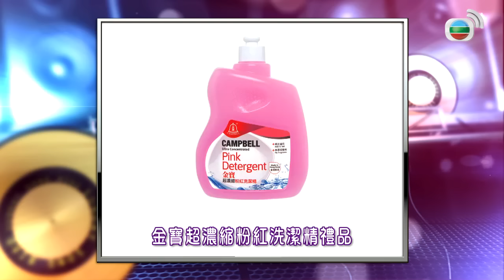咪咪放送酒廊金曲 | Sunday靚聲王 #27 | 朱咪咪、譚炳文、莫翰、王祖藍 | 粵語中字 | TVB 2015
經典的歌曲如埕埕佳釀，越陳越醇厚，最經得起時間的考驗。無論是「為怕哥你變咗心」的「啼笑姻緣」、「浪奔浪流」的「上海灘」，還是「換我一生不傷悲」的「忘情水」，皆是香港人的集體回憶，年復一年再次聽起，昔日情懷只見濃厚。經典歌曲的旋律與歌聲，又如不願去往未來的時光隧道，卻總能引領人回到某個年代盡情徜徉；每當熟悉的樂聲響起，心中泛起的漣漪蕩漾開一道大門，教聽者不設防地掉入通往「那些年」的隧道…… 由汪明荃(Liza姐)、鄭少秋(秋官)、林曉峰主持的經典金曲節目《Sunday靚聲王》，廣邀不同年代的靚聲歌手，配合每集主題演繹經典歌曲，將「那些年」的國語金曲、歐西流行曲、經典情歌、合唱歌、民歌等一一放送，首首耳熟能詳、令人聽出耳油！而兼為樂壇唱將的Liza姐與秋官，自然也會親自上陣送歌！一小時的節目時間中，我們不妨放鬆心情，隨着靚聲的牽引回到過去，重溫美好時光！